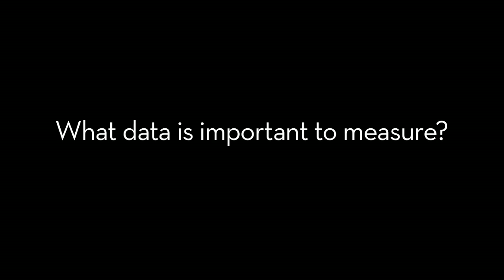angel_002-video uprising